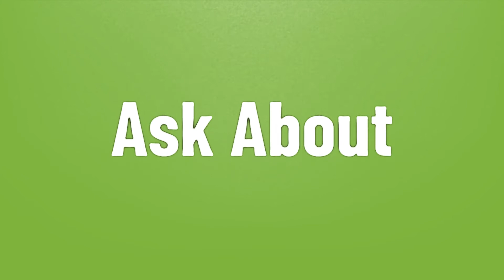Who is singing in the Super Bowl 2021?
2020 Super Bowl Halftime Show • Who is singing in the Super Bowl 2021?